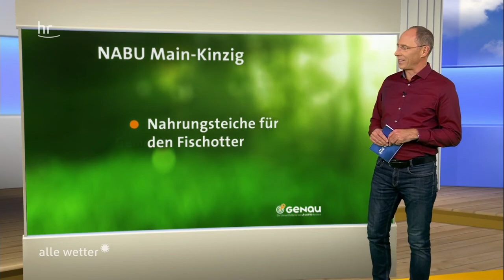GENAU Ziehung vom 15.11.2019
Gewonnen hat der Lahn-Dill-Kreis. Alle Projekte, die momentan für den Zusatzgewinn von 5.000 Euro zur Auswahl stehen, gibt es